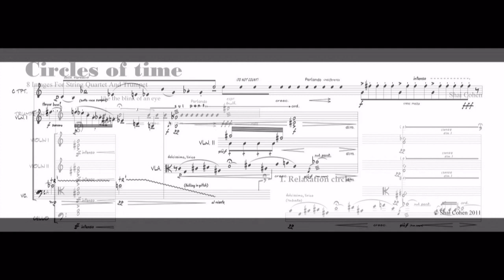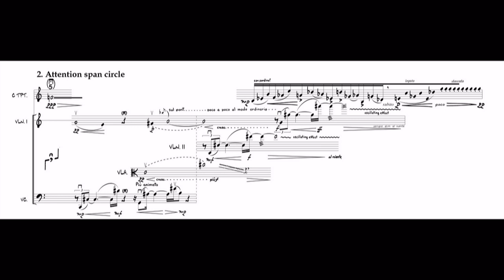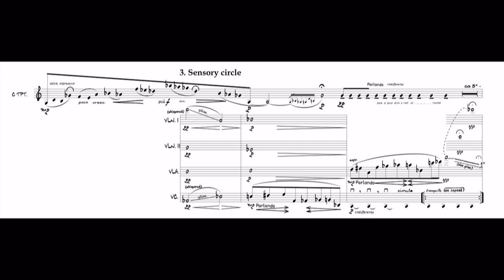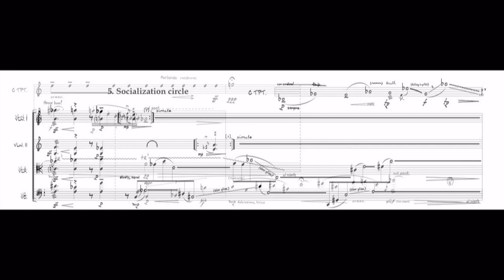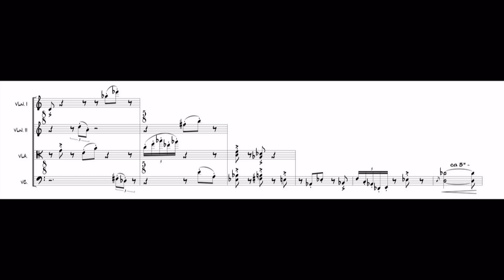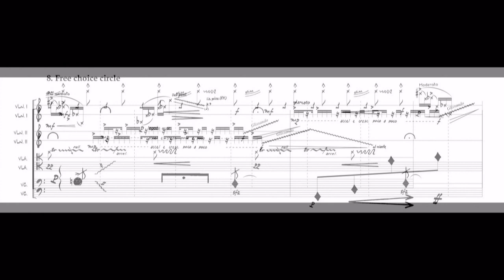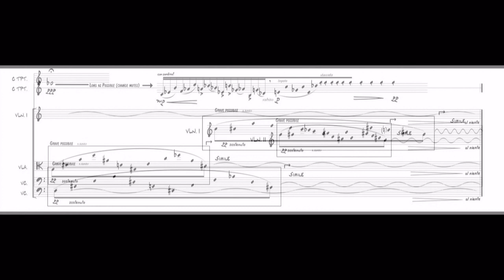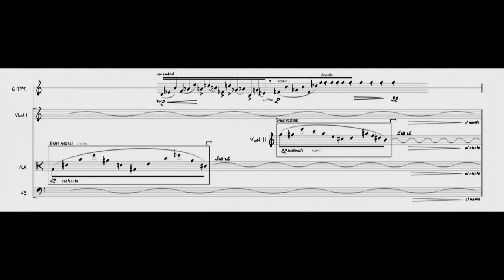"Circles of Time" for trumpet and string quartet [w/ score] - Shai Cohen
"Circles Of Time" for trumpet and string quartet. composed by: Shai Cohen
Performed on the 6th November 2011 by members of the BBC Scottish Symphony Orchestra at the University of Aberdeen Music Prize Gala Concert at Cowdray hall. Amy Cardigan, violins, Andrew Berridge, viola, Alison Lawrance, cello, and trumpeter Mark O’Keefe.
"The first piece to be performed was Circles of Time by Dr Shai Cohen from Israel.
This came across as a trumpet concerto in miniature, an impression that was enhanced
by the fact that Mark O’Keefe played it standing up and therefore in a sense separate
from the other musicians. As was the case with the other three composers who had
used the trumpet, mutes were employed both to provide a wider range of sounds and
to create a more equal balance between trumpet and strings. In his piece however Shai
Cohen sometimes let the trumpet have full reign and Mark O’Keefe gave us some
beautifully pure sounding crescendos on the instrument.
Later on in the piece, more adventurous techniques - flutter tonguing and swoops,
which were reflected in the colourful string writing, were brought to the fore. I liked
both the harmonic writing for strings as in the opening chords and the fanfare-like